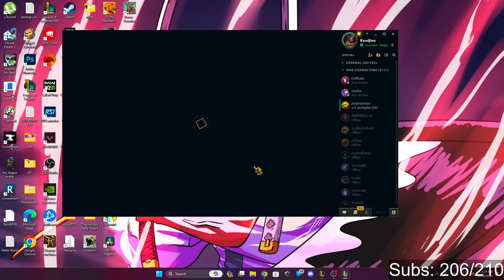GOD Wukung is BROKEN SEASON 14 !! | LEAGUE OF LEGENDS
🖥 Welcome to LeagueVerse 🎮

➡️I have managed to put together this channel to showcase all kinds of gaming clips and discussions. I basically do all kinds of League game live streams and showcase highlights and gaming compilations of those livestreams.